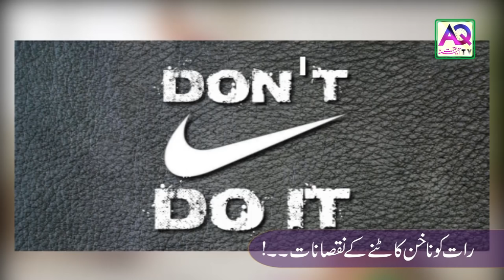Nails Cutting at Night | Rat ko Nakhun Katne se kiya hota he | Imam Ali A.S | AQ TV